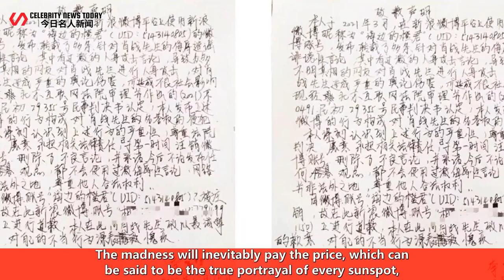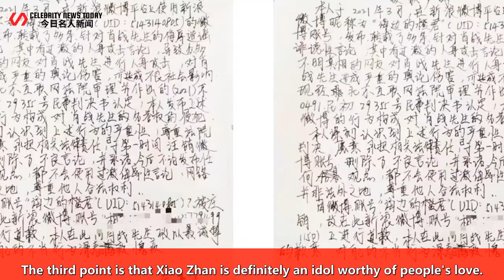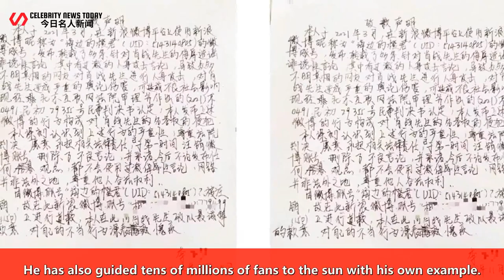Xiao Zhan's rights defense has achieved new results again, and another sunspot pays the price for hi